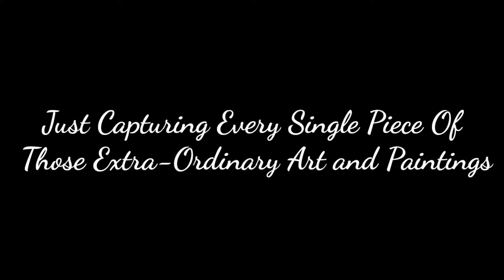Pinto Art Museum | Santorini Inspired | Antipolo,Rizal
Princess M. Sanglay

📸 Instagrammable destination?
⛲Like Santorini scenery?
Well, Antipolo Rizal lang to mga tropa!😍😘

📌Location: 1 Sierra Madre St. Grand Heights Subdivision, Antipolo, Rizal

🚘How to get there? Taralets! 🙋🏻

🚘Private vehicle waze pin mo lang location 😁
🚌Or via Public Transport:

🚩From Cubao, take a jeep bound to Antipolo Church. (40mins. Estimated travel time depending on traffic).
🚌Fares:
Via Jeep: 35 pesos only
or via Fx 50 pesos.(Sa may Farmers Jollibee baba MRT may sakayan)

Drop off @ Antipolo Cathedral or nearby.
🚩From Church, ride tricycle going to Pinto Art Museum. (Fare is 50pesos)

Entrance Fee rates as follows:
🍃 Regular: 200
🍂 PWD & Senior Citizen:180
🍁 Student: 100 (Make sure dala mo valid ID mo)

☝🏻If for study purposes ng group nyo! Must submit request visit first with letter from your school.

Upon registration they will provide visinity map since malawak ang museum! They have 7 Galleries! Exciting diba? 😉

Some reminders!

🚫Food and drinks are not allowed inside the museum. Pero may Rizal Cafe sa loob.
🚫No backpack allowed (Pwede iwan sa may guard house near entrance).
🚫Bawal magpalit ng damit sa loob.
🚫Taking picture with flash strictly not allowed.

Good for
👩🏻 Solo
👫 Couple
👨‍👩‍👦‍👦 Family
👩🏻👦🏻🙋🏻 Barkada 😘😍

Kaya mga besh! Try nyo na magandang experience to at may educational benefits pa lalo na sa mga Art Lovers 😍😘

All pictures are mine 😘